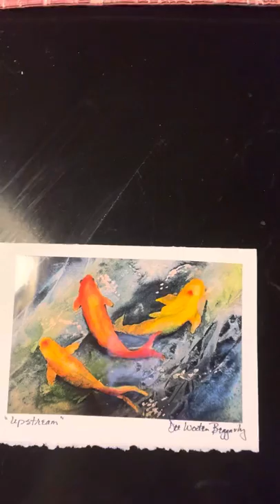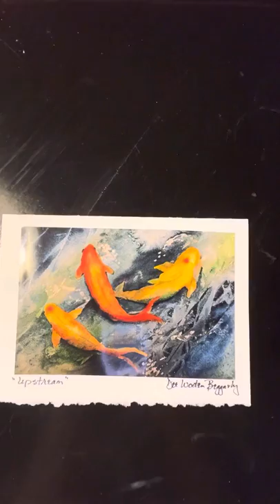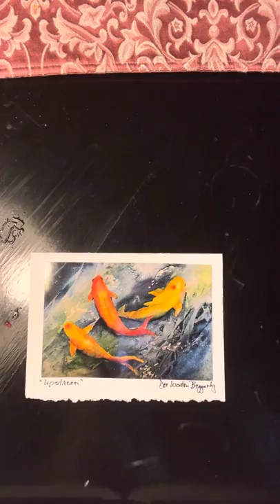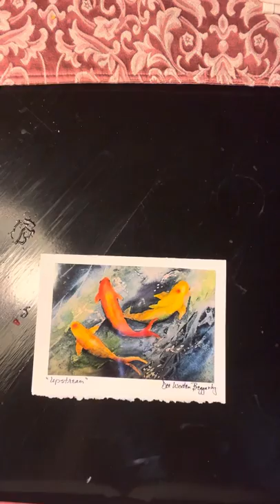Morning Devotion with Dean Moorehead: Thursday, April 21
The act of remembering.